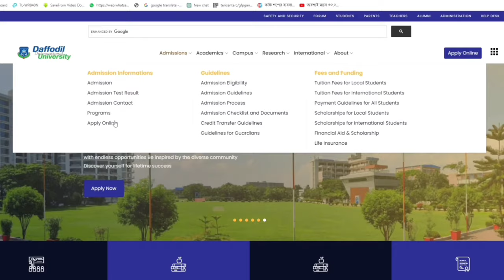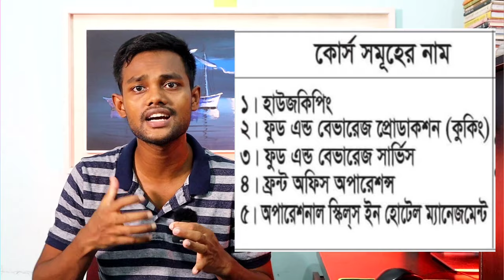হোটেল ম্যানেজমেন্টের কোর্স করে বিদেশে গেলে বেতন 1,00,000 টাকা hotel management course in bangladesh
seip hotel management circular
hotel management
কোন বিষয়ে বিস্তারিত জানার থাকলে কমেন্ট করুন অবশ্যই রিপ্লাই দেয়া হবে।